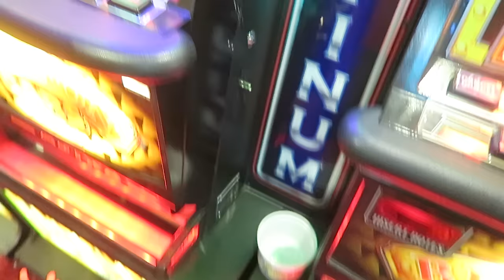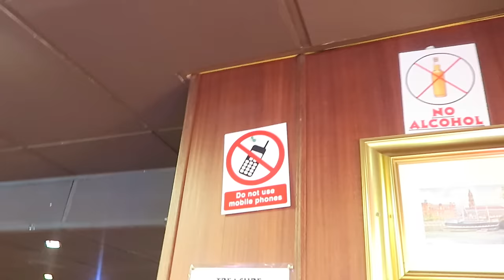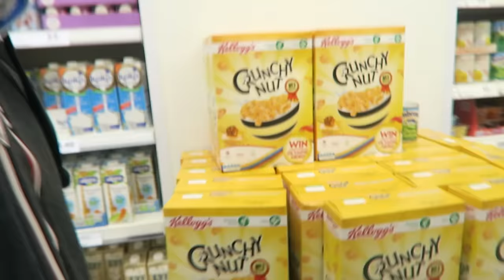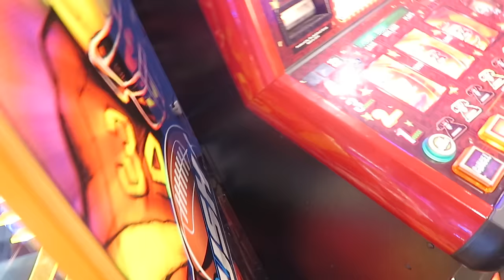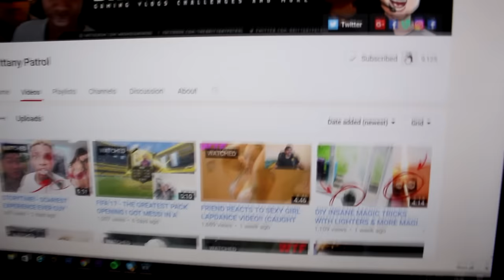I GOT KICKED OUT OF A CASINO?? (LIVE FOOTAGE) - Daily vlog!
*TURN ON MY POST NOTIFICATIONS SO YOU DONT MISS A VIDEO!* Hope you guys enjoyed the vlog! Let me know what you guys thought :) tons of public videos coming of things we will be doing  you guys are the best.

Snapchat - nnamdianunobi16 (Add me to see how I live my daily life) :D

KILLER CLOWN ON PLAYGROUND PRANK!!
KILLER CLOWN AT MY FRONT DOOR
CRAZY CLOWN ON MY PORCH!!
killer clown hunting after ouija board video :))